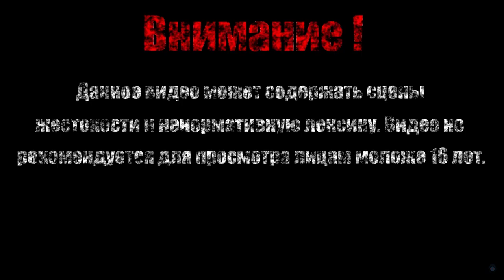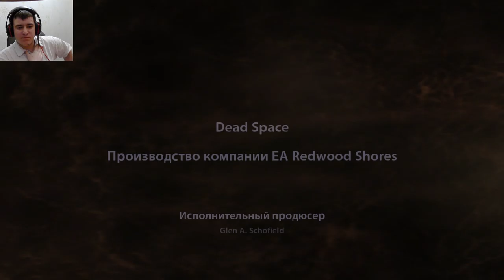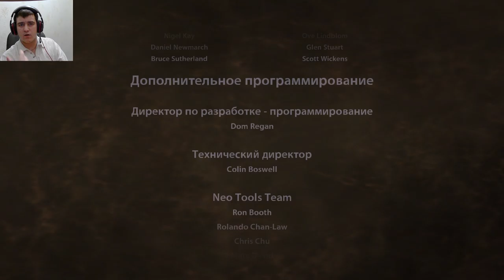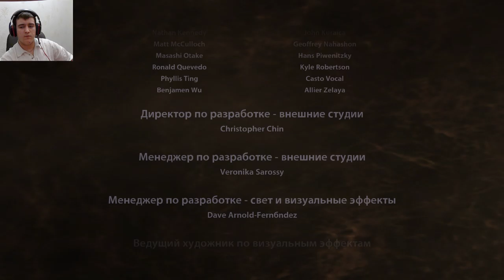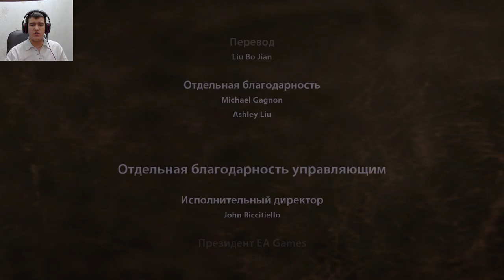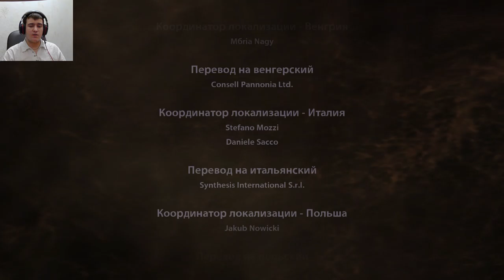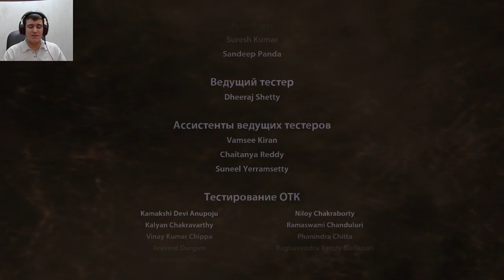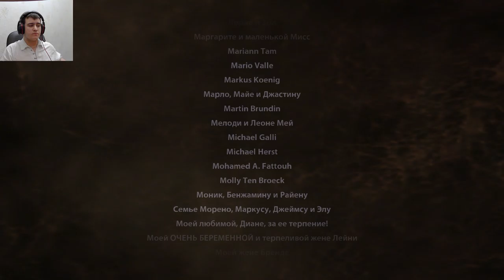НЕЧТО【Dead Space】#22 (Финал)